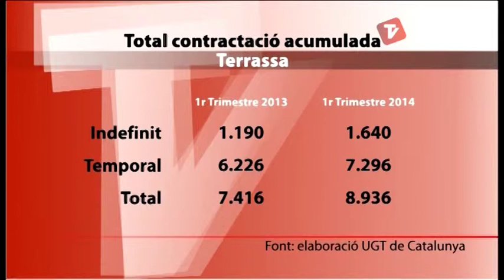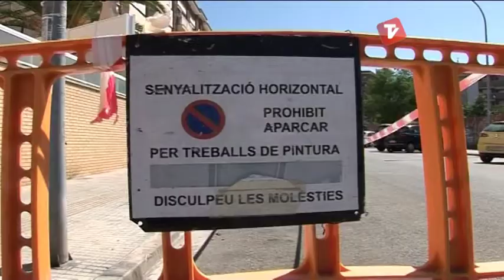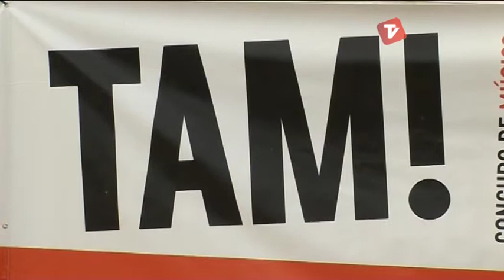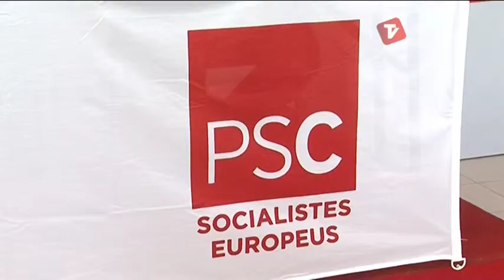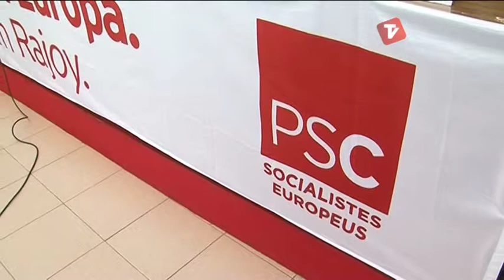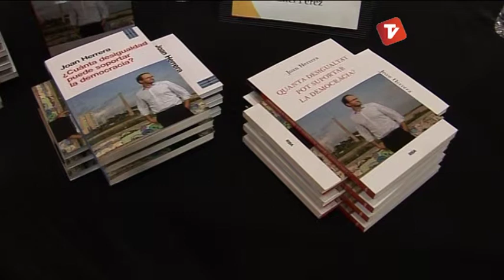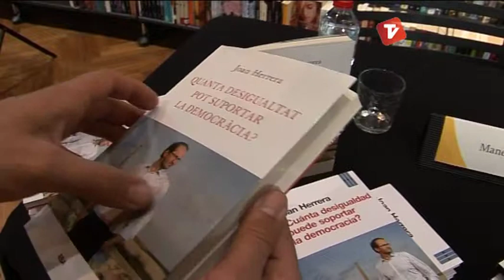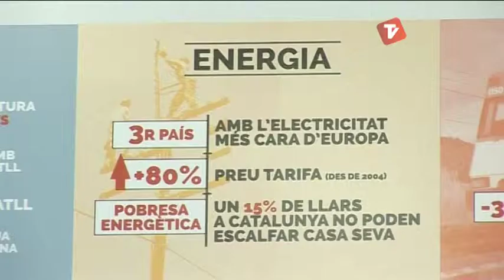Notícies Tarda de Canal Terrassa Vallès dijous 15-05-2014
Notícies Tarda de Canal Terrassa Vallès d'aquest dijous 15 de maig de 2014, presentat per Francesc Novell.